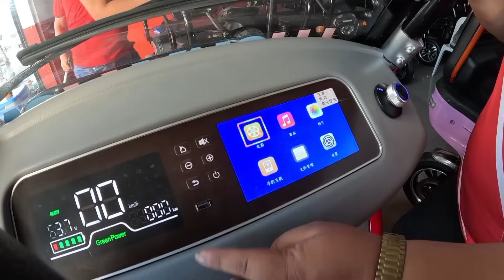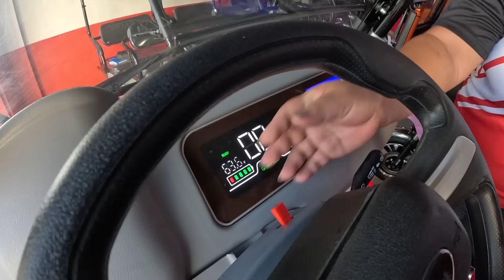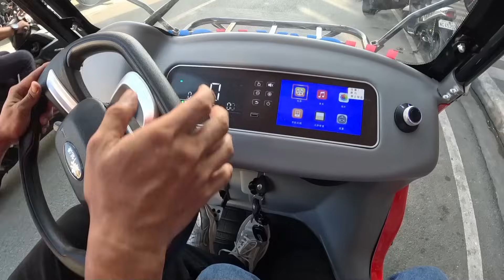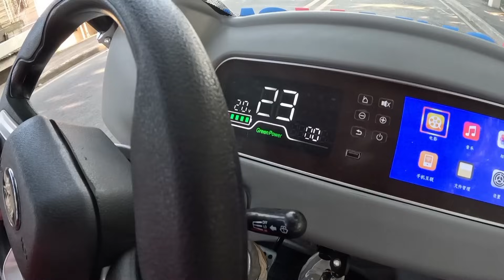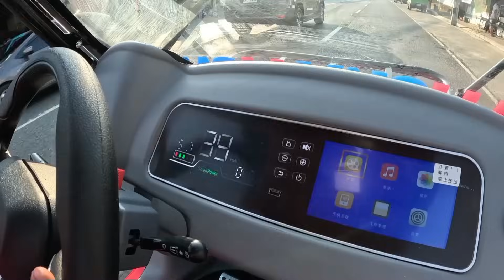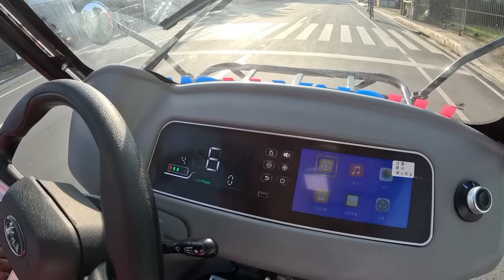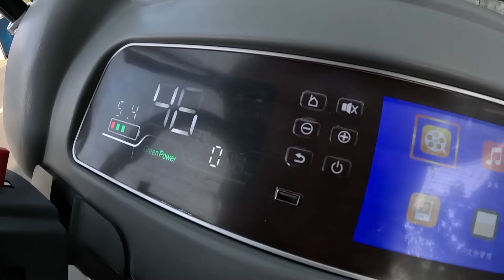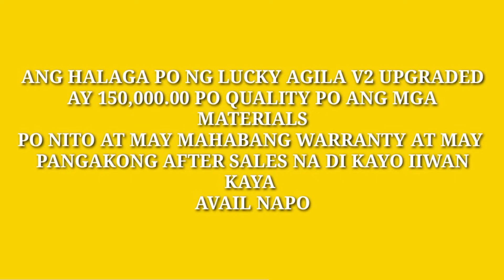LUCKY AGILA V2 2023 UNANG E-BIKE 4-WHEELS NA SUMABAK SA AHON HALIMAW NA E-BIKE MOST AWAITED REVIEW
LUCKY AGILA V2 UPGRADED
AHON SA LUCENA KINAYA NI LUCKY AGILA! E-BIKE NA HALIMAW NA 4-WHEELS .

UNANG E-BIKE NA 4-WHEELS NA SUMABAK SA AHON SA VLOG NA SA VLOG KO LANG MAPAPANOOD ANG MOST AWAITED VLOG REVIEW KAY LUCKY AGILA V2 UPGRADED ALAMIN ANG KATANGIAN, LAKAS TIBAY AT ASTIG NG LUCKY AGILA NA GAWA NG LUCKY LION E-BIKE.

SA MGA GUSTO MAKA AVAIL VISIT O PM NA SA LUCKY LION E-BIKE LUCENA CITY BRANCH O TUMAWAG MAG TEXT SA KANILANG NUMERO

LUCKY LION E-BIKE LUCENA BRANCH
Address: ML Tagarao st. Brgy 3 Lucena city ( Near Pacific Mall infront of Angels Pizza )

LUCKY AGILA V2 UPGRADED E-BIKE ANG HALIMAW SA LAHAT NG 4-WHEELS SA BUONG PILIPINAS! TEST DRIVE SA AHON & REVIEW SPECS.
E-BIKE NA HALIMAW! AHON NA SI LUCKY AGILA V2 UPGRADED, AHON SA LUCENA KINAYA KAHIT APAT KAMING SAKAY! HALIMAW KANG E-BIKE KA. UNANG E-BIKE 4-WHEELS SA SUMABAK SA AHON SA VLOG LANG NI EDWIN TV MAKIKITA KAYO NA HUMUSGA. LUCKY AGILA V2 UPGRADED ANG HARI NG E-BIKE 4-WHEELS NA 4-5 SEATERS 1500 WATTS 60 VOLTS 45 AMPHERES. PARANG KANTA SA GENTO " KAYA NYO BA ITO! " O KAYA BA NG IBA ITO? UPCOMING VLOG SOON SA LUCKY AGILA ABANGAN SA YOUTUBE CHANNEL KO MALALAMAN MO NA KUNG SINO PIPILIIN MO PARA SA PAMILYA MO NEGOSYO AT PAMASYAL NA E-BIKE ALRIGHT!
Sa mga gusto maka avail po